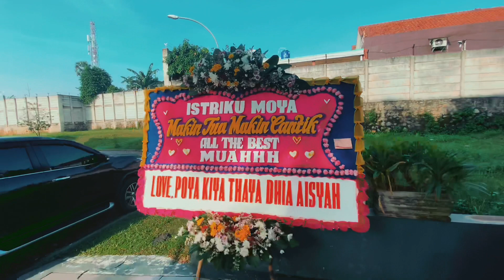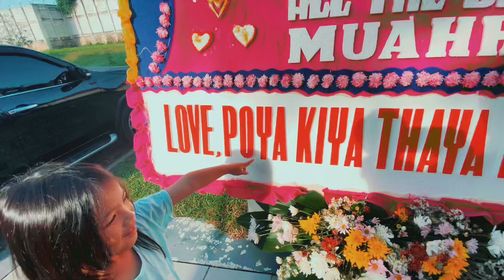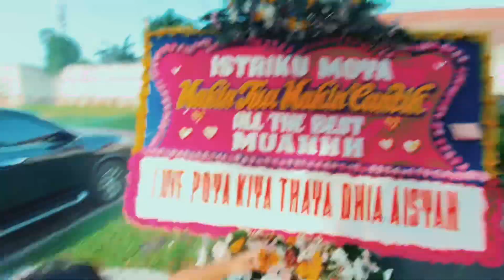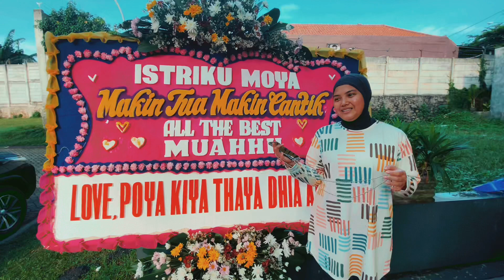Surprise moya hari ini umurnya 33thn hehe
Jadi moya hari ini umurnya 33thn, kita surprisein pake karangan bunga tulisanya makin tua makin cantik hehe, kira2 dia seneng apa kesel ya haha.. happy watching guys